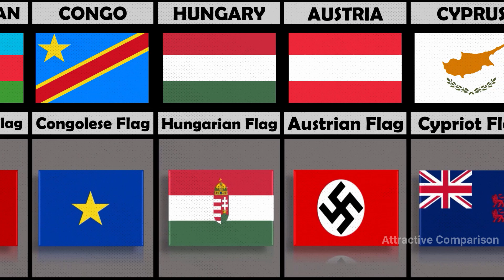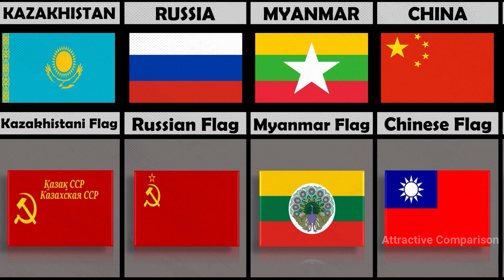Flag of Different Countries During WW2